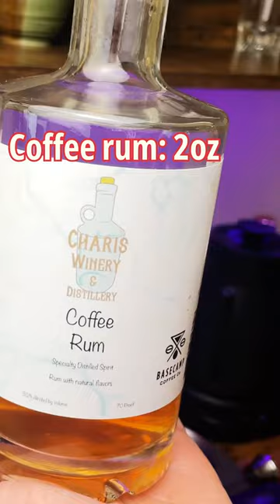Espresso Martini Cocktail in these Easy Steps